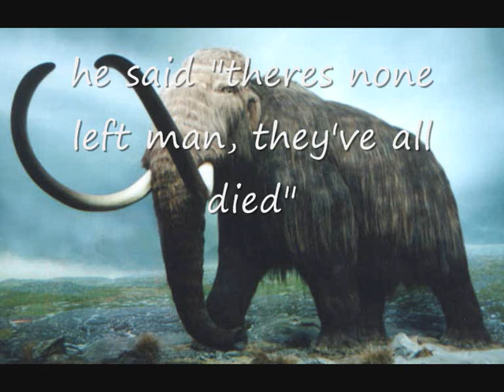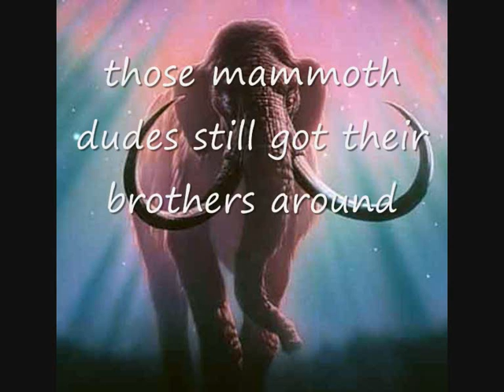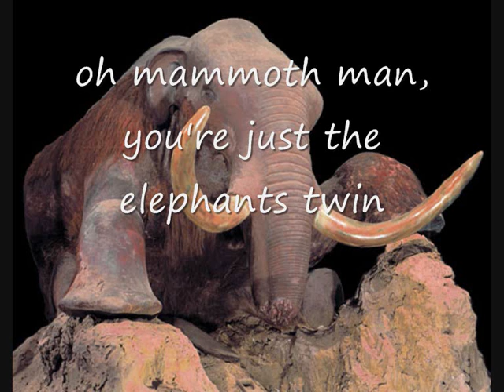the ballad of the mammoth and mastodon too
gubgoestothezoo returns with a brand new ballad!